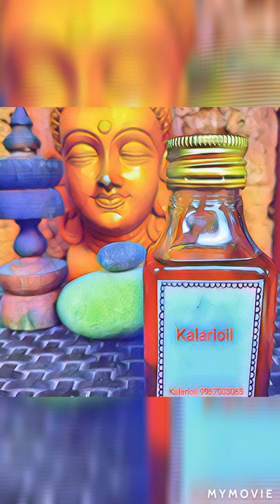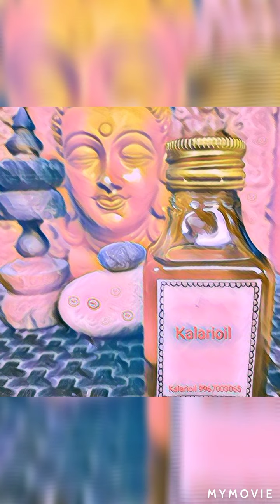Do You want. Increasing Your Immunity Self Abhyangam How to massage your Body ?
Definition - What does Marma mean?

Marma is a Sanskrit word which refers to any open, exposed, weak or sensitive part of the body. In Ayurveda, it is a point in the human body that's located at the intersections of veins, muscles, joints, bones, ligaments or tendons. These points are considered to be vital points because they are infused with prana (life force energy) and are influenced by consciousness. Marma points can be activated by touch or massage, and their violation may be life-threatening.

There has been some discussion about how many marma points exist in the human body. Some traditions believe there are 108 of them, but Ayurvedic texts state that the body has 107.

The fifth limb of yoga, pratyahara (concentration), is related to the marma points. Drawing the prana from these points is considered to be one of the deepest forms of concentration a yogi can practice.

 explains Marma

Marma points are an important element of Ayurveda’s healing power. These energy points profoundly affect the body, mind and spirit as well as facilitate the deepest levels of healing. Stimulating marma points directly taps into the individual's reservoir of energy and promotes good health.

The major marma points in the human body are connected to the seven chakras, while the minor marma points are found around the torso and the limbs. Stimulating the marma points affects the chakras and the doshas (types of energy in the body). It also stimulates the various organs and systems of the body.

The main aspect of yoga practice that actively uses the marma points is the practice of pratyahara. "Vasishta Samhita," a yoga text, explains the use of specific marma points for the practice of pratyahara. It states that drawing prana from each of the 18 major marma points is the best expression of this limb of yoga.

During These Times of Stress and Uncertainty Your Doshas May Be Unbalanced.

To help you bring attention to your doshas and to identify what your predominant dosha is, we created the following quiz.

Try not to stress over every question, but simply answer based off your intuition. After all, you know yourself better than anyone else.